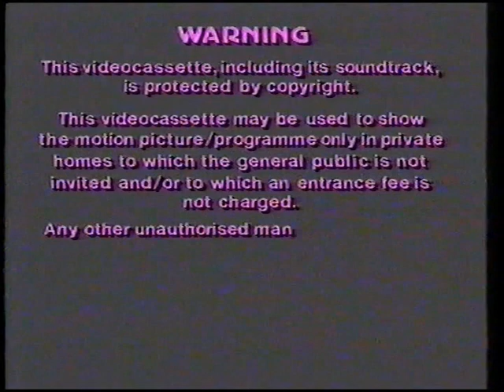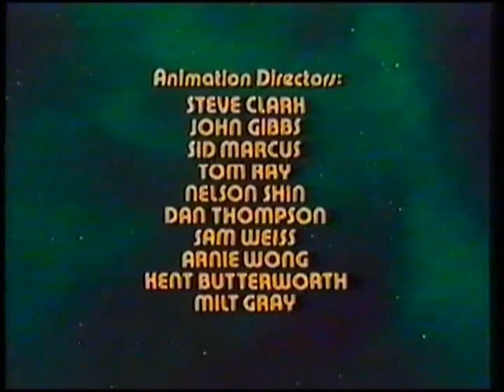Original VHS Opening & Closing: The Incredible Hulk: The Hulk Destroys Bruce Banner (UK Retail Tape)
Here are the Titles From My 1985 UK VHS of The Incredible Hulk: The Hulk Destroys Bruce Banner/When Monsters Meet

Opening:
1. The Video Collection Warning Screen
2. The Video Collection Logo
3. The Video Collection children's cartoon Preview
4. The Incredible Hulk Intro

Closing:
1. The Incredible Hulk Credits
2. Marvel Productions Logo
3. ARP Films Inc. Logo
4. The Video Collection Logo